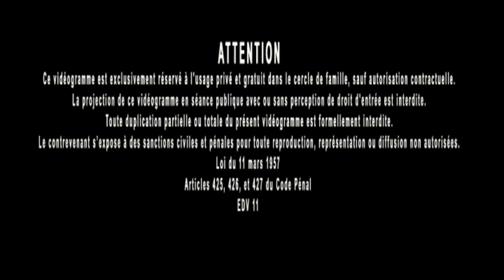Jacques Grimault | Sucre blanc & étincelles, feu contre nature + eau cellulaire, dévitalisation